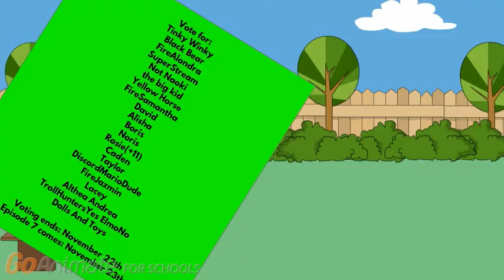GAP: Make a sep!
Note: Don't Make Team Lose In Users Video!